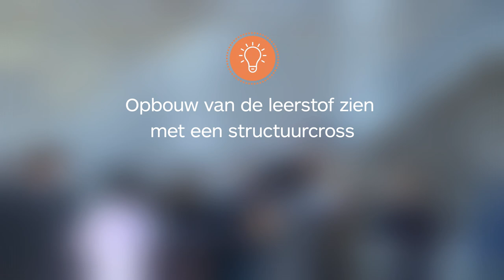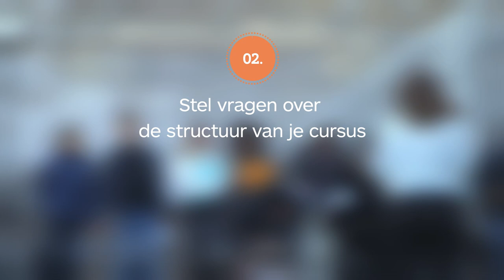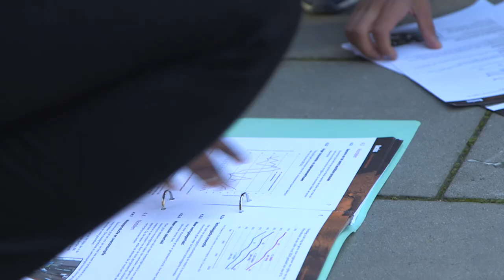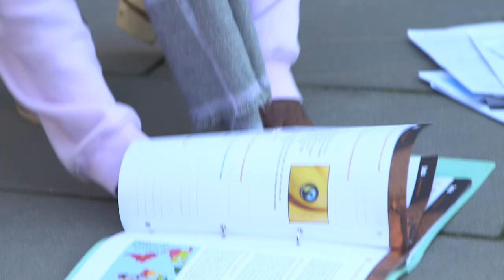Opbouw van van de leerstof zien met een structuurcross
Li's: “Ik merk dat leerlingen weinig aandacht besteden aan de structuur van de cursus. Bij het studeren vallen titels en tussenkopjes hen nauwelijks op. Toch zijn die een houvast om de leerstof beter te begrijpen en verbanden te zien. Met een structuurcross verplicht ik hen op een motiverende manier om aan het begin van een nieuw hoofdstuk te kijken naar de opbouw van het lesmateriaal.”

Leraar Li’s test voor Klasse werkvormen uit die voor haar nieuw zijn. “Ik laat me graag inspireren door blogs, boeken of podcasts, maar blijf vaak zitten met de vraag: hoe werkt dat dan in de praktijk?”